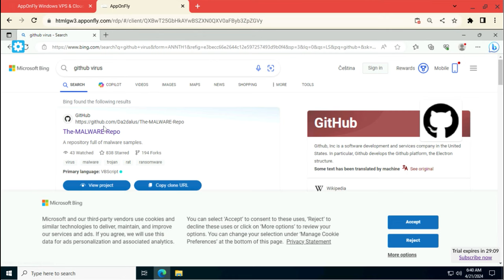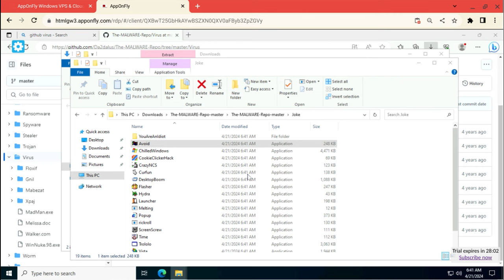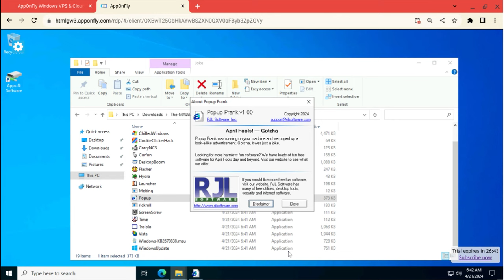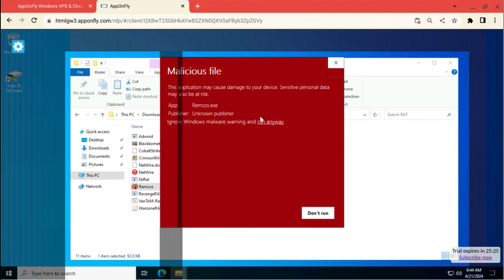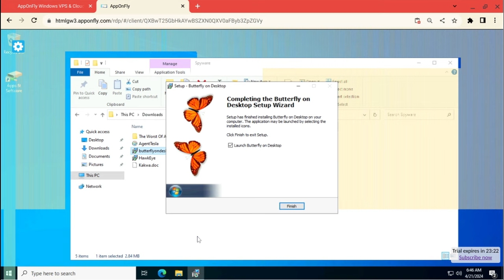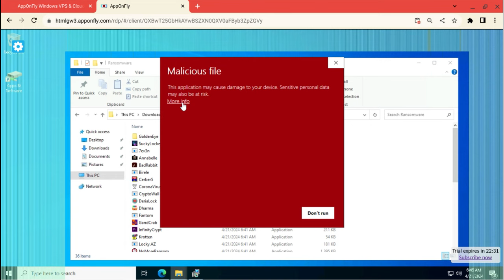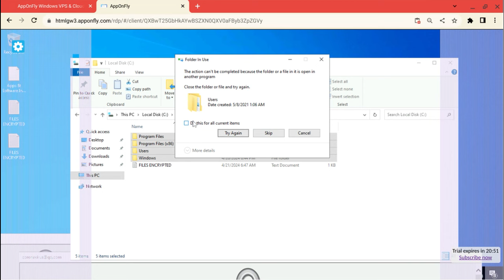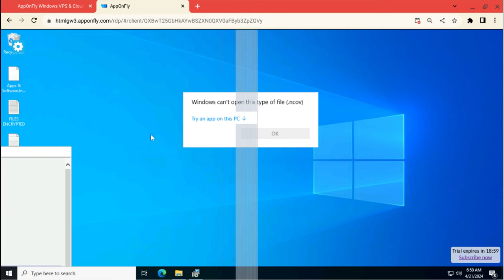Destroying Windows 10 inside AppOnFly